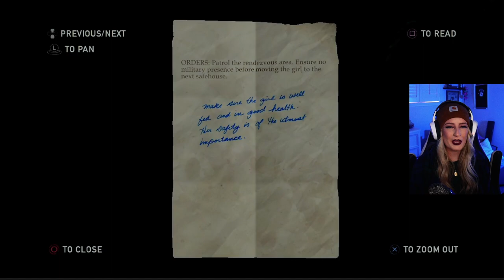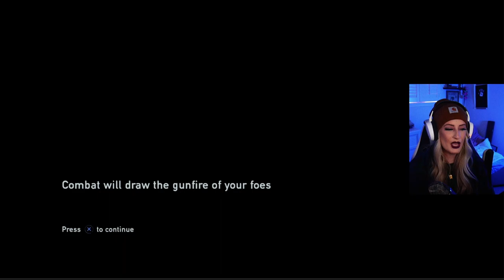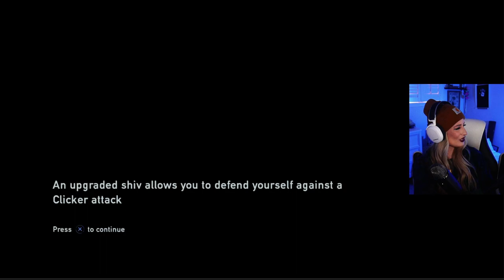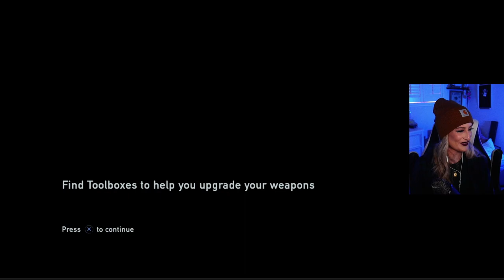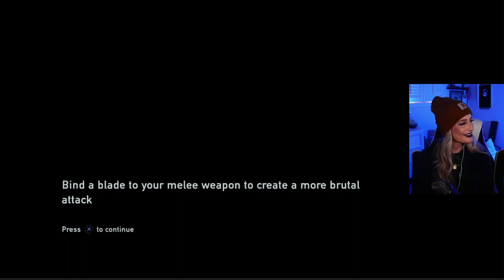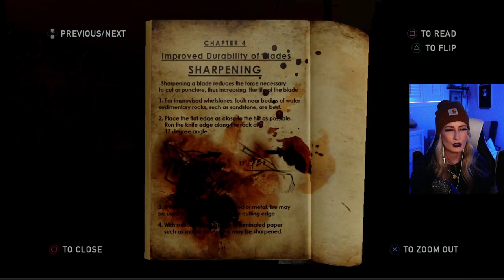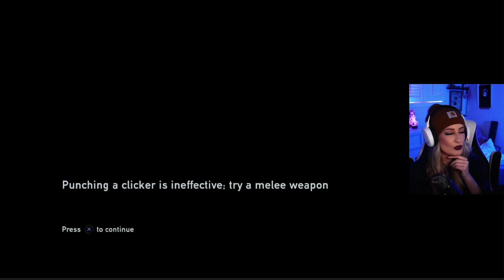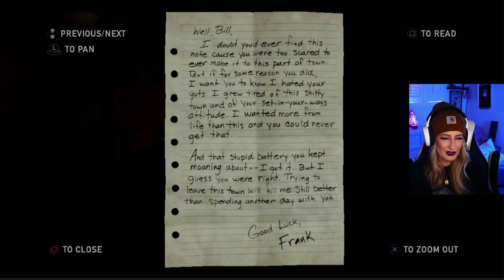The Last of Us First Playthrough | Day 2 | Ron Swanson to the Rescue!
Welcome to the channel! I'm Basicwitgirl, and this is my FIRST PLAYTHROUGH of the popular Naughty Dog video game series, The Last of Us! Today, we meet Bill (Ron Swanson) and embark on a quest for a new car. Bricks are thrown and we encounter our first Bloater!

Dive into The Last of Us series, witness emotional moments, and join the gaming community! 🎮✨